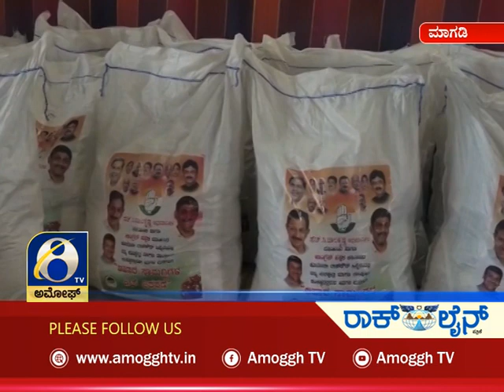ಅಮೋಘ್ ನ್ಯೂಸ್ Amoggh News 10.30pm 20-07-2021